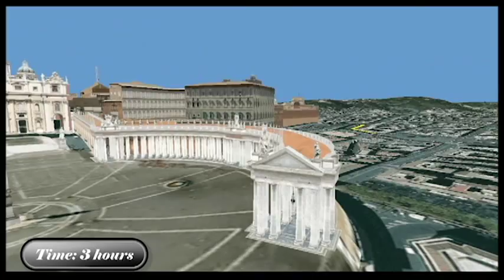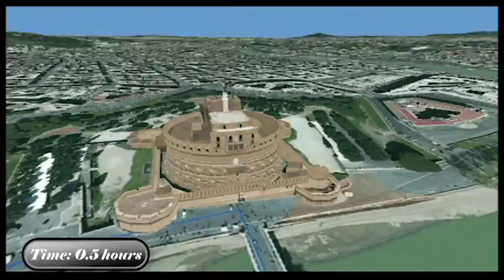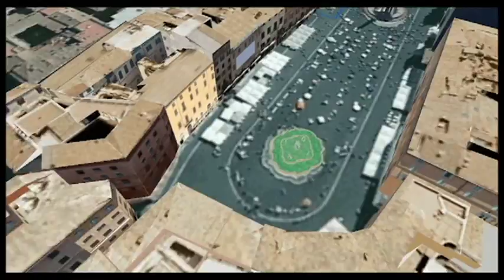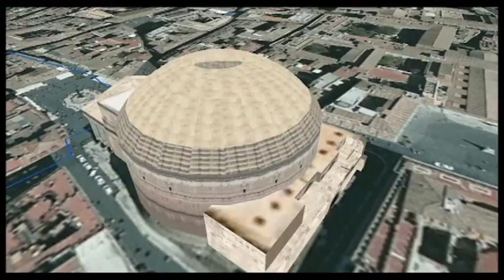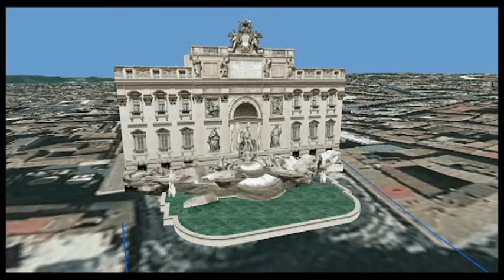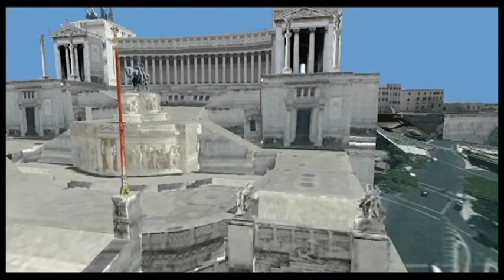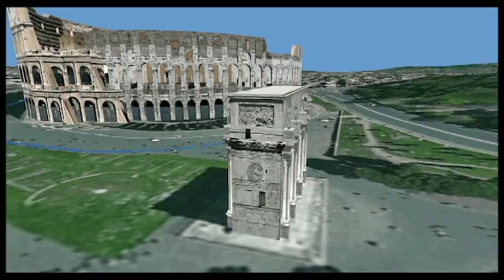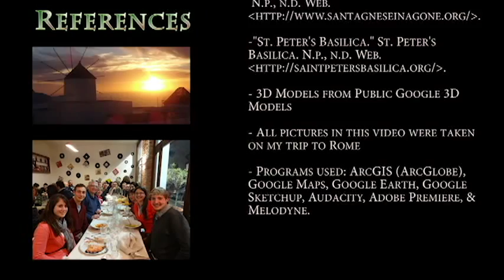Virtual 3D Walking Tour of Rome Italy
My GIS Independent Study using ArcGlobe and Adobe Premiere to create a realistic and accurate walking tour. Inspired by my EF College Tour to Italy & Greece.